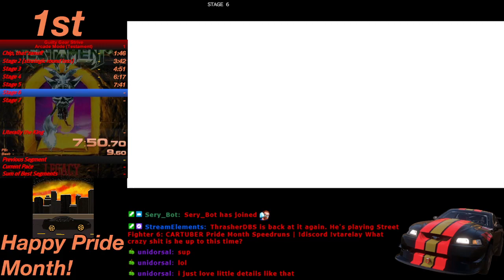Guilty Gear Strive (PS5) Speedrun: Arcade Mode (Testament) - 20:57 (Former WR)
Game: Guilty Gear Strive
Platform: PlayStation 5
Category: Arcade Mode (Testament)
Run Date: June 28th, 2023
Status: Approved/Former World Record/Personal Best

This doesn't feel like a World Record. This has no right being a World Record. Nago's boss fight suuuuuuuuuckkkksssss.